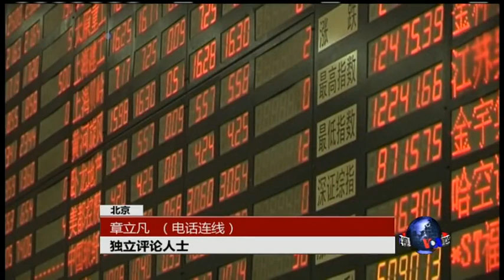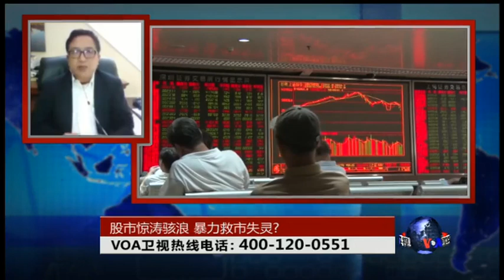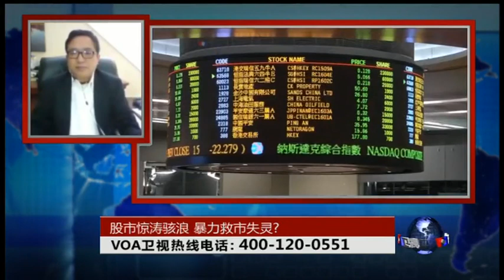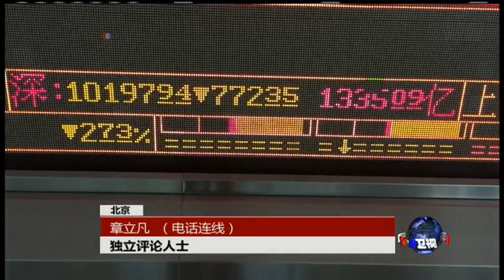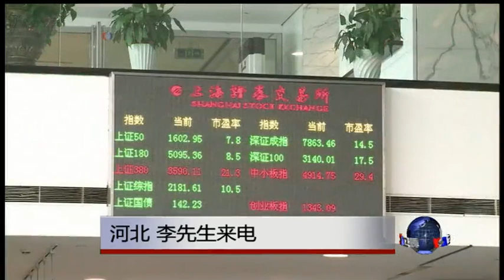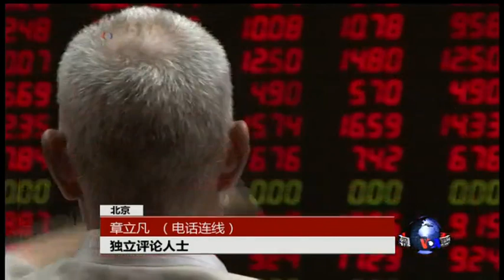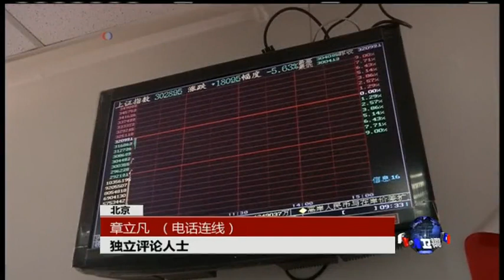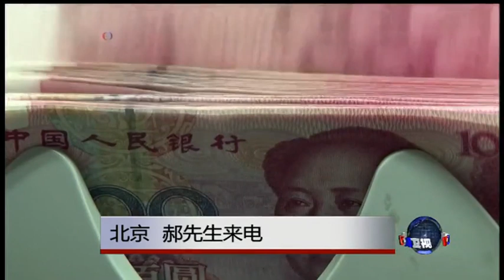时事大家谈：股市暴跌经济下滑，李克强岌岌可危？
六月份以来，中国股市暴跌，政府“暴力救市”受挫。另一方面，工业生产下降，出口下跌，中国总体经济发展放缓。更为严重的是，国进民退、结构失衡、债台高筑、效率低下、环境破坏等长期隐患并没有得到缓解。英国《金融时报》近日发表文章说，经济困境撼动了中共执政党，总理李克强需要为保住自己的政治前途而斗争。导致中国经济陷入困境的主要原因到底是什么？究竟谁要为此买单？总理李克强的政治前途是否堪忧？